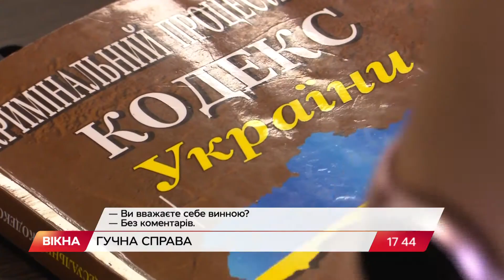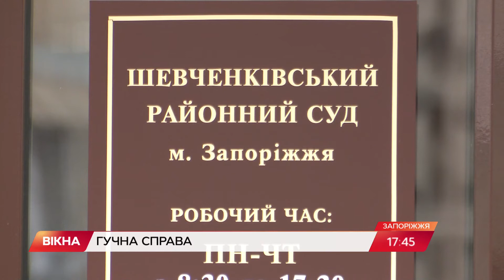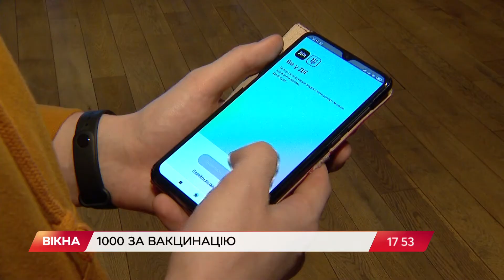Сміттєва війна і загибель через мотлох: дайджест актуальних новин | Вікна-Новини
- Побоїще у Запоріжжі: суд обрав запобіжний захід винуватцям бійки;
- В Одесі через мотлох загинув чоловік.

00:00:00 - Початок;
00:00:03 - Резонансна справа у Запоріжжі;
00:03:12 - За крок від теракту у Черкасах;
00:03:48 - Війна за смітники;
00:07:47 - Смерть у вогні;
00:10:09 - Тисяча гривень за вакцинацію;
00:10:52 - Бустерна доза вакцини для українців;
00:11:25 - Кінець.